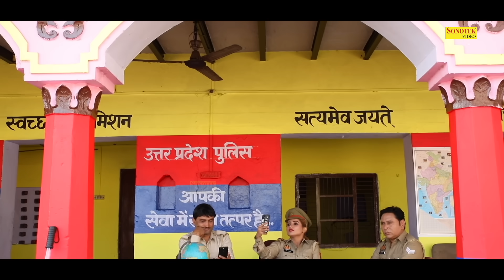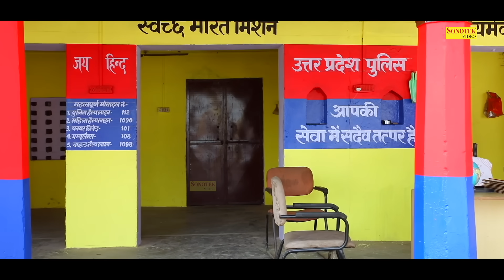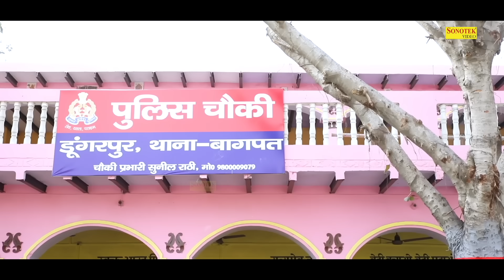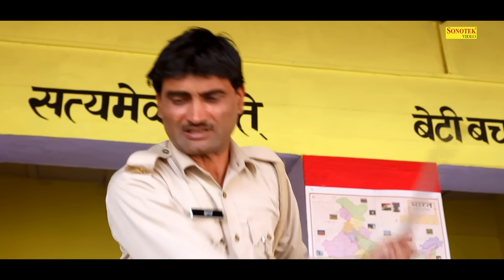राठी की लाठी Rathi Ki Lathi Part-1, Sumit Banjara, Santram Banjara, Devika Thakur, Chanchal Banjara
Film : Rathi Ki Lathi ( राठी की लाठी )
Artist : Sumit banjara, Santram Banjara, Devika Thakur,
Simran Arora, Leelu Pradhan, Chanchal Banjara, Mintu Sharma,
Jolly Baba, Nooru Saifi, Suman, Rajpal Dedha, Vicky Potter,
Shadab Choudhary, Rupesh Tyagi, Ajit Verma

Singer : Santram Banjara, Surya Panchal
Script /Writer : Tarik Jamal
Lyrics : Suresh Panchal
Dop : Sakir Ladhwadi
Makeup : Ikra  Ansari
Director : Santram Banjara
Dop Asist : Jhadab Ali
Director Asist : Ravi Harshana
Digital Work : Roshan Ekma
Management : Roshan Ekma
Light Master : Shadab Choudhary

rathi ki lathi,
rathi ki lathi movie
rathi ki lathi new movie
rathi ki lathi film
rathi ki lathi haryanvi movie
santram banjara movie
sumit banjara moive
movie,
movies,
movie new,
movie comedy,
movie channel,
hd movie
movie 2023,
movie 2023 full movie,
movie 2023 full movie english,
movie 2023 trailer,
movie 2023 new,
movie 2023 full movie hindi,
movie 2023 hindi,
movie 2023 full movie comedy,
movie 2023 action,
movie 2023 all,
movies 2023 and 2024,
all new movie 2023,
movie 2023 best,
movie 2023 comedy,
comedy movie 2023,
movie 2023 download,
movie 2023 dance
film